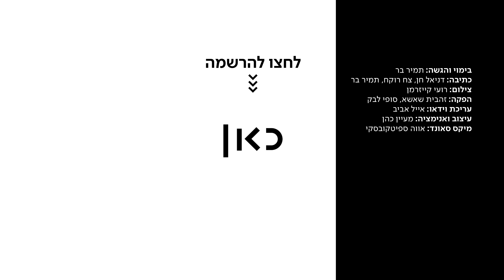תמיר מגיש הנחיות לציבור בימי קורונה - מבזק שלישי!!!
כאן | דיגיטל - מהי "תנוחת לוטוס"? איך שומרים על מרחק מהכלב? אחרי שעשה איפור ושיער לבד, תמיר בר מגיע לעדכן בהנחיות החדשות שתשמעו רק כאן. כל ההנחיות כאן ◄

בימוי והגשה: תמיר בר
כתיבה: דניאל חן, צח רוקח, תמיר בר
צילום: רועי קייזרמן
הפקה: זהבית שאשא, סופי לבק
עריכת וידאו: אייל אביב